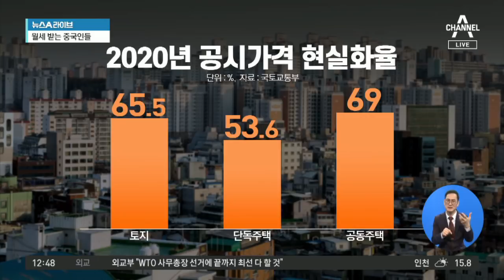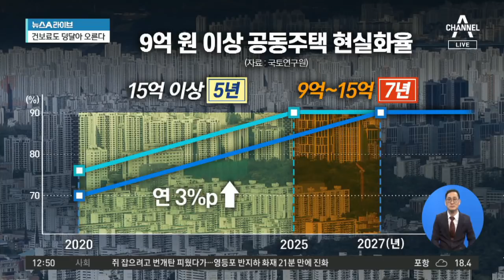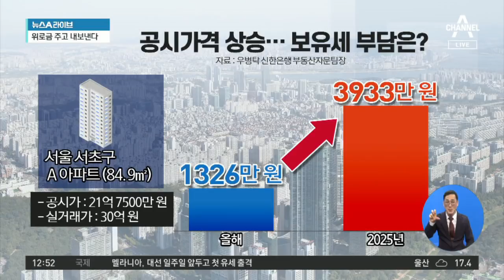1주택자 되는 홍남기…아파트 매각 청신호 | 뉴스A 라이브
■ 방송일 : 2020년 10월 28일 (수요일)
■ 진행 : 송찬욱 앵커, 김민지 앵커
■ 출연 : 정철진 경제평론가

[송찬욱 앵커]
최근에 역대급 전세난이라는 이야기가 많이 나오는데요. 사실 이 전세난을 온몸으로 겪고 있는 사람이 바로 홍남기 경제부총리인데요. 새 전셋집도 못 구하고 원래 집도 못 팔고 있다고 했는데, 집은 팔 수 있게 됐다고 하더라고요?

[정철진 경제평론가]
그동안의 사정을 간략하게 정리해드리겠습니다. 홍남기 경제부총리가 1가구 2주택입니다. 본인은 현재 전세를 살고 있지만 의왕에 아파트가 있었고 세종에 분양권을 가지고 있는, 그래서 홍남기 부총리가 의왕 아파트를 팔겠다는 이야기가 나오게 됐죠. 그래서 잘 되어가나 싶었는데요. 문제는 본인은 마포에 전세로 살고 있는데 집주인이 실거주하겠다고 하면서 내년에 비워줘야 하는 상황이 된 겁니다. 그런데 첫 번째 문제는 이미 마포의 전세 가격이 올랐단 말입니다. 돈을 조달해야 하는데 현재 홍남기 경제부총리는 세종 분양권이 있어서 전세담보대출을 받기가 쉽지 않아요. 그럼 의왕 아파트가 팔리면 그 돈으로 더 비싼 전세를 주고 가면 되겠죠. 그런데 의왕 아파트에 살고 있었던 세입자가 보도는 다 다르지만 마음을 바꿔서 쓰겠다고 하면서 계약이 파기될 위기에 빠졌었습니다. 그런데 어젯밤에 나온 뉴스는 의왕 아파트에 살고 있었던 세입자가 이사 가기로 했다. 지금 저 보도는 확실한 것은 아닙니다. 어쨌든 홍남기 경제부총리의 문제는 해결이 됐다고 볼 수 있습니다.

[송찬욱]
일단 기획재정부는 이에 대해 부인하지 않고 있다고 하는데요. 홍 부총리의 상황이 정말 대한민국 부동산 상황을 다 보여준 게 아닌가 싶기도 합니다.

[김민지 앵커]
이런 가운데 정부와 여당이 부동산의 공시가격을 시세의 90%까지 끌어올리는 방안을 추진하겠다고 발표했습니다. 평론가님, 이 배경이 무엇일까요?

[정철진]
특히 작년, 재작년부터 공시가격 현실화 로드맵에 대한 이야기는 많이 나왔고요. 오늘 나온 것은 그 구체적인 안이 거의 확정됐다는 겁니다. 아파트나 주택에 시세라는 게 있잖아요. 실제로 세금을 내는 기준은 공시가격이라고 해서 시세 대비 좀 떨어지는 가격입니다. 그 이유는 집값이 굵직하게 움직이니까 변동성에 대한 여유를 두는 겁니다. 그러나 조세 형평성에 대한 문제가 있었거든요. 그래서 정부는 공시가격을 시세에 맞춰서 현실화하겠다는 로드맵을 발표하게 됐는데요. 지금 우리나라 공시가격은 땅은 65% 정도, 단독주택, 빌라는 53% 정도, 공동주택, 아파트는 거의 70%까지 끌어올렸는데요. 이것을 더 시세까지 끌어올리겠다는 게 핵심이었고요. 먼저 격론이 있었던 게 시세가 100이라고 한다면, 세금을 매기는 기준도 100까지 올려야 하느냐. 일단 내린 결론은 시세의 90%까지 맞추기로 했고, 이것에 대한 기간 또 가격 혹은 단독주택과 공동주택의 차이를 함께 고려한 로드맵이 나오게 될 것 같습니다.

[송찬욱]
문제는 일각에서 집값 하락과 공시가격 상승이 맞물리면서 시세와 공시가격이 역전하는 상황이 벌어져버리는 것 아니냐는 우려도 있는데요. 충분히 가능한 건가요?

[정철진]
그렇습니다. 이것은 연 단위 기준이잖아요. 한 해에 공시가격이 새롭게 나오게 되면 그것을 기준으로 해서 재산세를 두 차례 내게 되고 연말에 종합부동산세를 내게 되는데요. 결과적으로 15억 원 이상 아파트는 2025년에 90%까지 맞추게 된단 말입니다. 지금은 부동산 시장이 아직 활황이지만 우리를 제외한 다른 나라 중에서, 특히 버블이 뜨거웠던 곳에서는 서서히 가격이 하락하는 움직임도 보이는데요. 저렇게 단기간에 90%까지 맞추게 되면, 어떤 경우에는 집값은 떨어졌는데 오히려 세금의 기준이 되는 공시가격이 더 높을 수가 있기 때문에. 그럴 경우에는 어떤 대비책이 있어야 하는지도 이번에 함께 첨부됐으면 하는 바람이 있는 거죠.

[김민지]
공시가격이라는 게 세금의 기준이 되기 때문에 공시가격이 끌어올려지면 세금 부담도 늘어나고 보유세, 건보료도 부담이 더하는 것 아니냐는 걱정이 많이 나오더라고요

[정철진]
일단 공시가격 8억 원 기준으로 하나 나온 게 있습니다. 공시가격 8억 원이면 시세가 한 10~11억 원 정도 할 텐데요. 재산세로만 따지면 올해 130만 원 정도인데, 2023년까지 가면 180만 원 정도까지 늘어나게 된다는 시나리오고요. 종부세까지 포함하게 되는 것들, 고가주택을 한번 보겠습니다. 서초구의 A 아파트는 공시가가 21억 원에 잡혀있는 아파트일 것 같은데요. 시세로 따지면 거의 30억 원에 육박하게 됩니다. 이런 집의 소유자, 1주택자 기준으로 올해 재산세와 종부세를 합쳐서 1,300만 원 정도였다면 2025년 15억 원 이상 아파트에 대해서는, 2025년이 90%를 맞추는 해이니까, 4,000만 원 정도까지 늘어나게 됩니다. 이 가격대로만 가게 된다면 2025년에 고가 아파트들의, 특히 15억 원 이상 아파트들의 재산세, 종부세에 대한 부담은 상당히 커지게 되겠고요. 특히 다주택자로 가게 되면 부담은 훨씬 더 커질 수 있겠습니다.

〈평일〉
08시 00분 라디오쇼 정치시그널 (유튜브 라이브)
08시 50분 김진의 돌직구 쇼
10시 20분 김진의 더라방 (유튜브 라이브)
12시 00분 뉴스A 라이브
15시 50분 강력한 4팀
17시 20분 뉴스TOP10
19시 00분 뉴스A

〈주말〉
12시 00분 토요랭킹쇼·뉴스A 라이브
17시 40분 뉴스TOP10
19시 00분 뉴스A